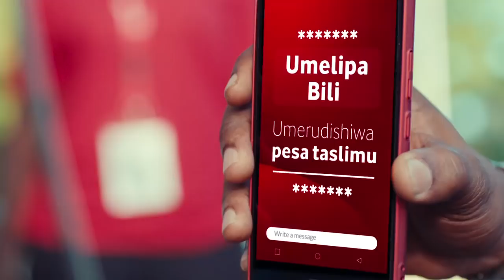KOCHA SIMBA: MCHEZAJI ALIROGWA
UONGOZI wa Simba SC umeamua kuachana na kocha Hubert Velud na kumchukua Mfaransa mwenzake, Pierre Lechantre.
Taarifa ya klabu ya Simba leo kwa vyombo vya Habari imesema kwamba, kocha huyo mzoefu ataanza kazi mara moja na atasaidiwa na kocha Mrundi, Masoud Juma ambaye amekuwa akiiongoza timu tangu Desemba mwaka jana alipoondolewa Mcameoon, Joseph Marius Omog.
Taarifa hiyo imesema Lichantre amekuja na msaidizi mmoja, kocha wa viungo, Mmorocco Mohammed Aymen Hbibi na jioni ya leo ataishuhudia Simba ikicheza na Singida United kwenye Uwanja wa Taifa, Dar es Salaam katika Ligi Kuu ya Vodacom Tanzania Bara.
Pierre Lechantre aliyezaliwa Aprili 2, mwaka 1950 mjini Lille, Nord, Ufaransa ni kocha aliyeipa Cameroon ubingwa wa Kombe la Mataifa ya Afrika (AFCON) mwaka 2000 na kabla ya kuanza kufundisha alikuwa mchezani pia.
Aprili 27 mwaka 2012, Lechantre alitambulishwa kuwa kocha Mkuu wa Senegal, lakini akashindwa kufikia makubaliano ya mwisho na Shirikisho la Soka la nchi hiyo.